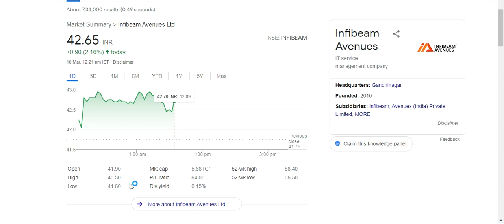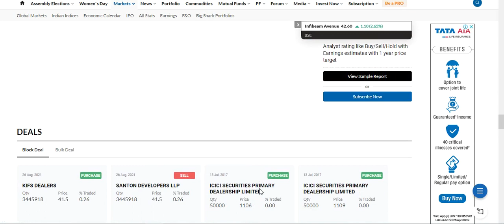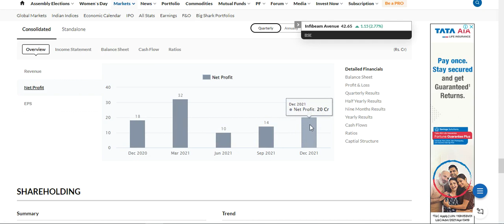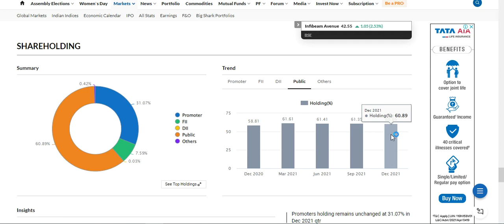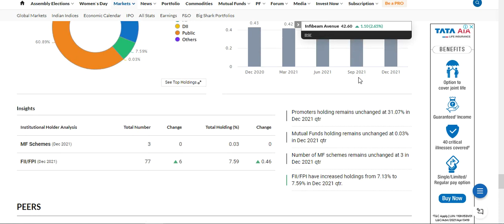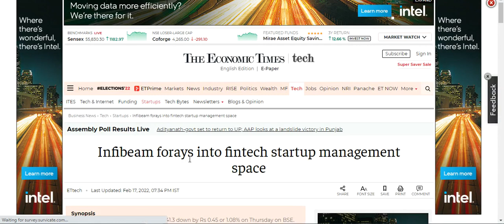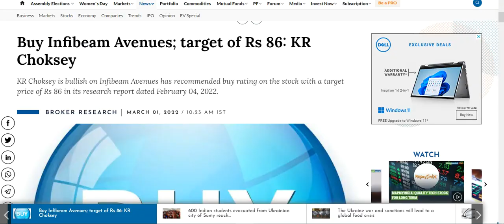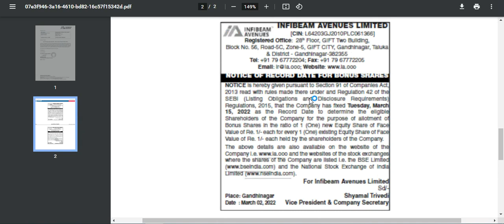Infibeam Avenue Full Analysis| Bonus| Dividend| Target?| Acquisition & More